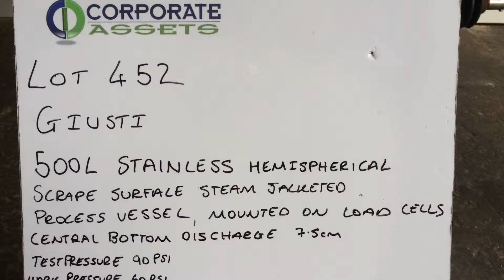Giusti 500L Stainless hemispherical scrape surface steam jacketed process vessel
Giusti
500L Stainless hemispherical scrape surface steam jacketed vessel,
Mounted on load cells, central bottom discharge, diameter of discharge 7.5cm, Test Pressure 90 Work Pressure 60.